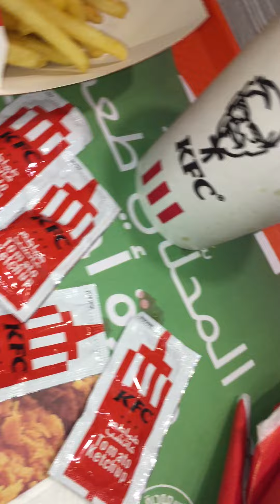RAMADAN KAREEM OH MY GOD I CAN'T BELIEVE IT A TEN DAYS HAS GONE LET US UNBOX KFC SMART DEAL MEAL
EVERYBODY THUMBS UP